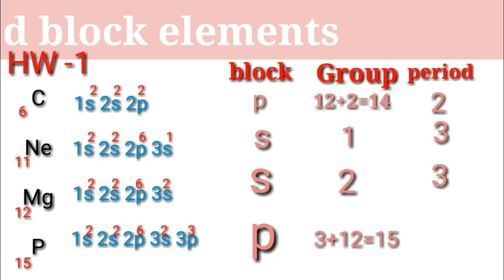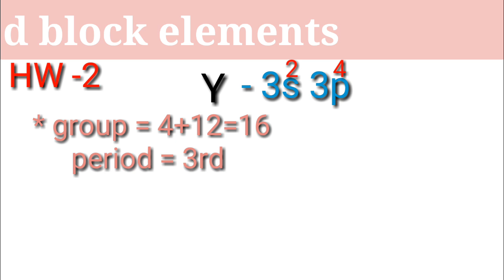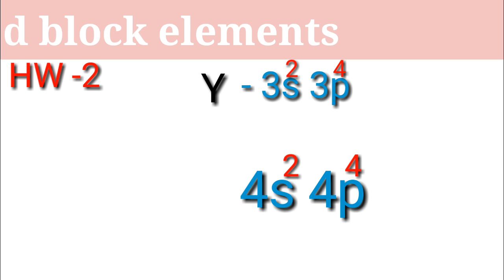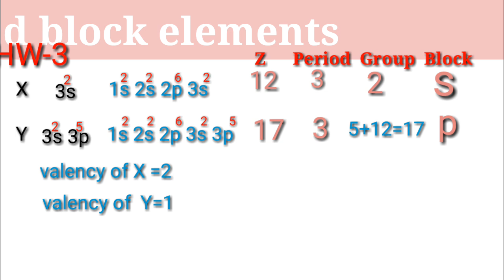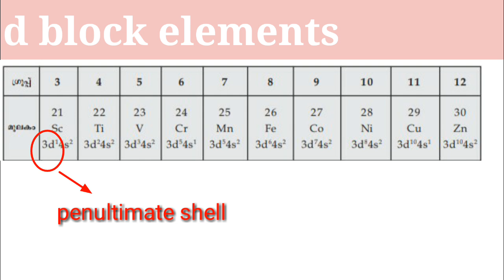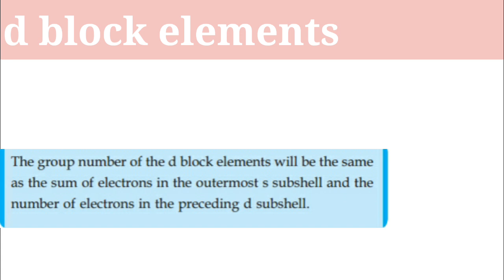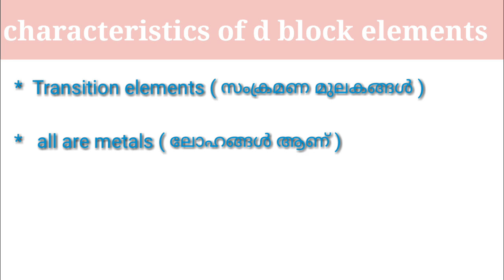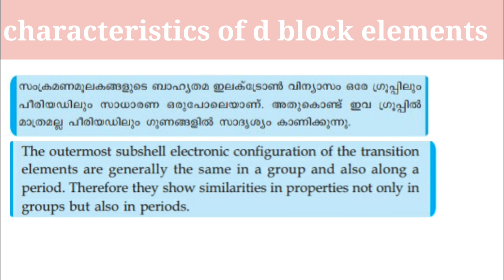SSLC CHEMISTRY // d block elements and its characteristics//(ENG & MAL)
d block and its characteristics